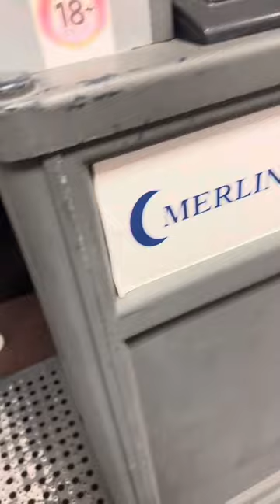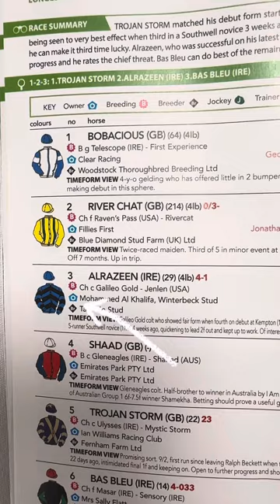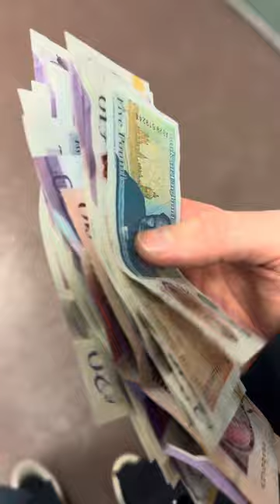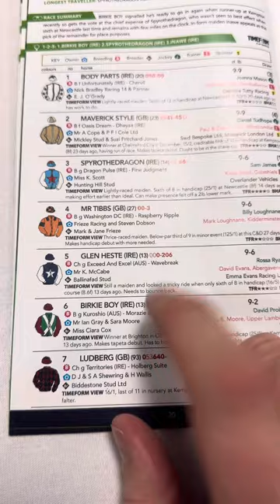An Honest Day Punting - Wolverhampton Part 2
Welcome to part 2 of an honest day punting here at Wolverhampton racecourse. Think this is one of my favourite ever episodes! To see more head over to TikTok and follow @basherwattsracing

Come on the boys. 🐎